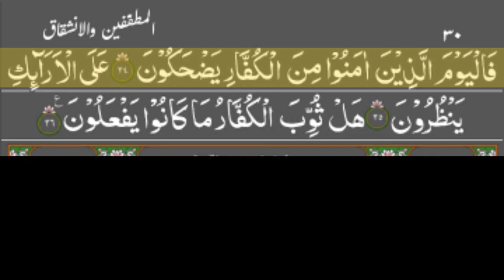Recitation of Surah Al-Mutaffifin || by sheikh nasrullah naqshbandi || سورۃ المطففین | no copyright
تلاوت۔قرآن کی تلاوت۔ قرآن کریم کی تلاوت۔ قرآن پاک کی تلاوت۔ سورۃ المطففین کی تلاوت۔ فری کاپی رائٹ تلاوت۔ فری کاپی رائٹ قرآن آواز۔
quran recitation
quran mp3
al quran
quran pak
The Most Emotional xu0026 Soft Quran Recitation Heart Soothing.